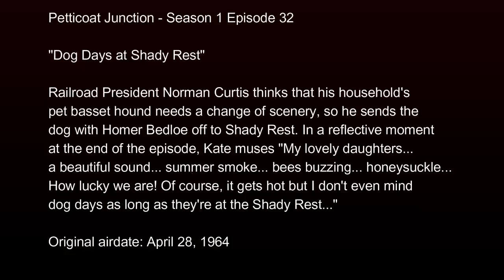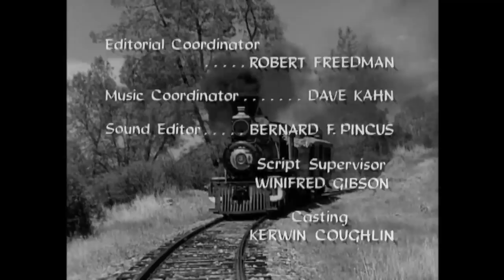Petticoat Junction - Season 1 Episode 32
"Dog Days at Shady Rest"

Railroad President Norman Curtis thinks that his household's pet basset hound needs a change of scenery, so he sends the dog with Homer Bedloe off to Shady Rest. In a reflective moment at the end of the episode, Kate muses "My lovely daughters... a beautiful sound... summer smoke... bees buzzing... honeysuckle... How lucky we are! Of course, it gets hot but I don't even mind dog days as long as they're at the Shady Rest..."

System:
32GB Corsair Vengeance DDR4 3200 mhz Dual Channel Ram